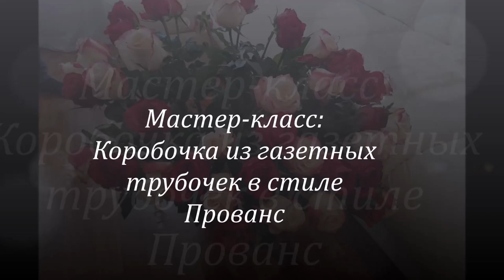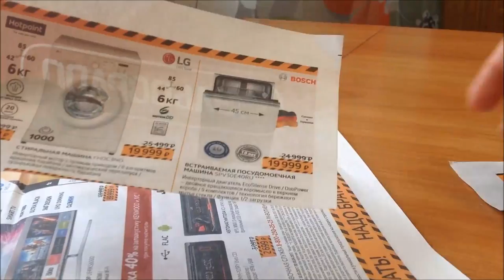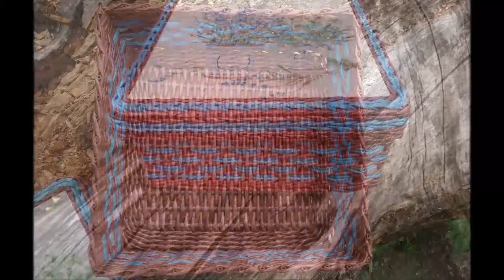#4 Плетение из Газет・🌾Корзина в стиле Прованс・👩Мастер Класс с Ниной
Подробный мастер класс как сплести красивую корзину используя простую газету.

✂️ Использованные материалы и оборудование:
1. Газета (полоски с белым краем 7 см и 10 см) - примерно 200 шт коричневых (7см) для плетения и примерно 130 шт синих (7см) для плетения, а также примерно 130 шт коричневых (10 см) для трубочек основ;
2. Спица 1,5 - 2 мм (2 шт) для скручивания трубочек и выравнивания боковых стоечек);
3. Линейка;
4. Карандаш;
5. Ручка;
6. Ножницы большие и маленькие;
7. Шпажки;
8. Коробочка-основа для плетения (диагональ донышка  31 см, по стороне 22 см);
9. Картон (2 шт), обои;
10. Двухсторонний скотч;
11. Фен;
12. Грунтовка глубокого проникновения;
13. Акриловый лак;
14. Клей ПВА;
15. Полимерный клей;
16. Коллер синее море;
17. Морилка на водной основе мокко;
18. 2 баночки для разведения краски и лака;
19. Вода;
20. Кисти разных размеров с искусственным ворсом (3 шт);
21. Ложка;
22. Перчатки для покраски;
23. Полиэтиленовые пакеты:
24. Салфетки сухие и влажные;
25. Пищевая плёнка;
26. Нитки;
27. Пульверизатор с водой.

📝 Нарезка по времени:
0:55  Материалы для работы
1:37  Нарезаем полоски и крутим трубочки
3:07  Покраска трубочек
5:40  Плетём квадратное дно
13:55  Делаем трубочки для плетения пластичными  лак+вода+фен
8:11 и 9:50 и 16:45  Наращивание трубочек для плетения
20:28  Плетём стенки коробки
29:55 и 42:14  Грунтовка
31:45  Делаем крышку из картона и оплетаем
43:33  Финишное покрытие лаком